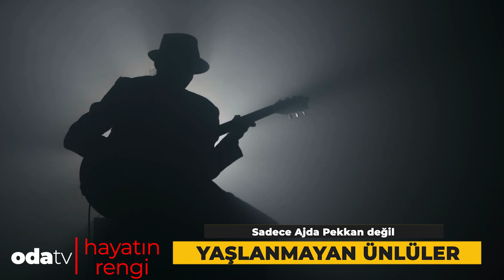Sadece Ajda Pekkan Değil... Yaşlanmayan Ünlüler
Estetik artık günümüzde sıradanlaştığı için kimin estetikli kimin doğal güzel olduğunu anlamak zor. Fakat bazı ünlüler var ki onlar adeta yıllara meydan okuyor. Peki kim bu ünlüler?

Hangi ünlünün gençlik sırrı genlerinden geliyor? Genç kalmanın sırrı yüz yogası diyen ünlü kim? Kimi sık sık c vitamini tüketiyor, kimi sofrasında pırasa ve lahanayı eksik etmiyor… Yaş aldıkça gençleşen ünlüler bu videoda! Akla ilk gelen Ajda Pekkan olsa da, bakın listede kimler var?
Hazırlayan ve sunan: Gamze İşler
Kurgu: Bulut Gezer